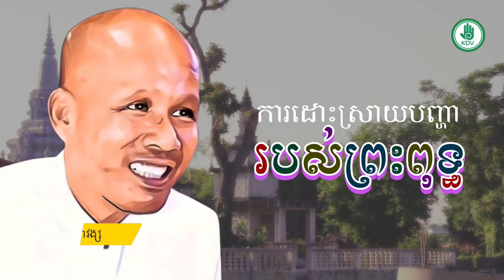ការដោះស្រាយបញ្ហារបស់ព្រះពុទ្ធ | buth savong - ប៊ុត សាវង្ស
សូមអរគុណចំពោះការទស្សនាវីដេអូទាំងនេះរបស់យើងខ្ញុំ ។

នេះគឺជាវីដេអូអំពី:  ការដោះស្រាយបញ្ហារបស់ព្រះពុទ្ធ | buth savong - ប៊ុត សាវង្ស